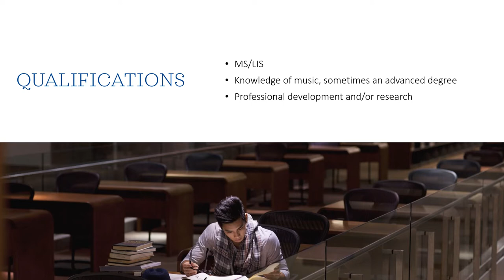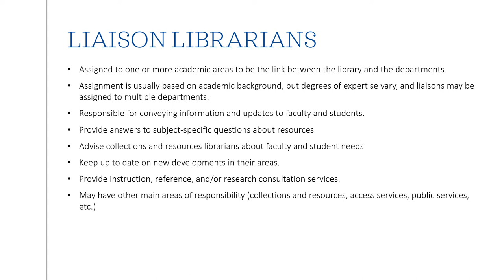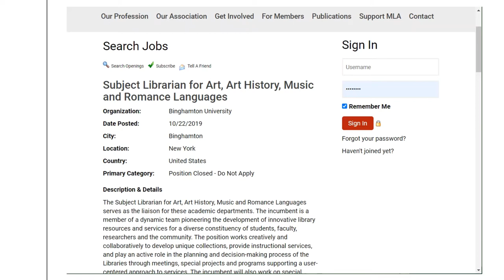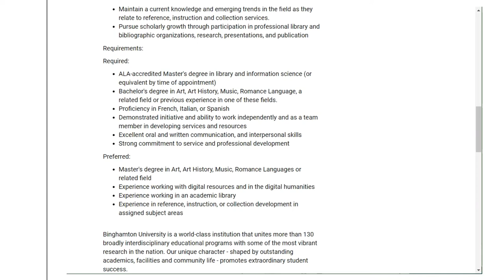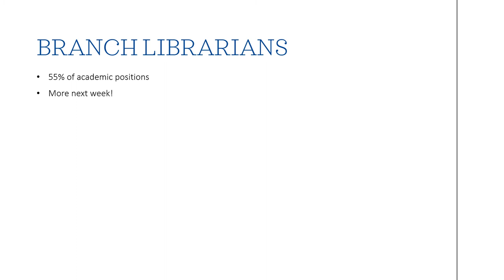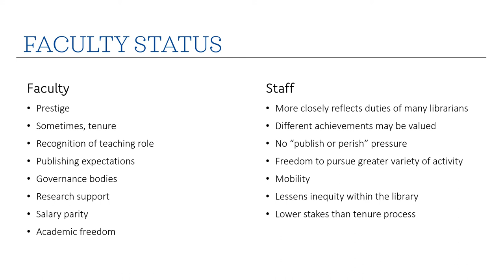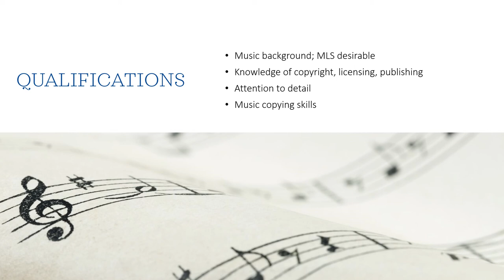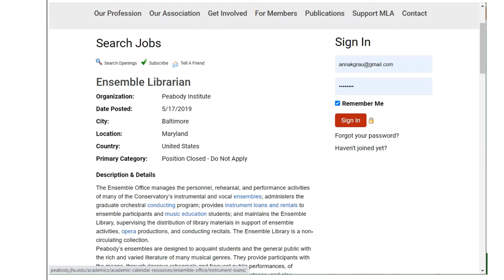INFOST 627 03 Academic & Performance Librarians